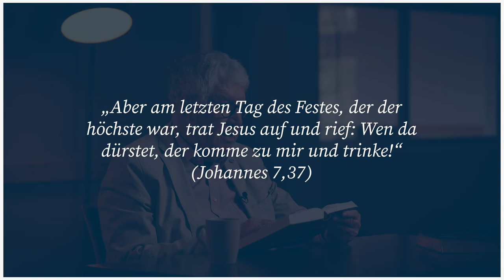Wenn jemand dürstet | Andacht von Wolfgang Wegert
Prediger: Pastor Wolfgang Wegert
Bibeltext: „Aber am letzten Tag des Festes, der der höchste war, trat Jesus auf und rief: Wen da dürstet, der komme zu mir und trinke!“ (Johannes 7,37)

„Wen da dürstet, der komme zu mir und trinke!“ sagte Jesus am letzten Tag des Laubhüttenfestes. Doch was war der kulturelle und historische Hintergrund dieser Worte?

Jeden Montag veröffentlichen wir „Die Andacht der Woche“, die Pastor Wegert aus seinem Buch „Leben aus Gottes Wort“ vorliest.